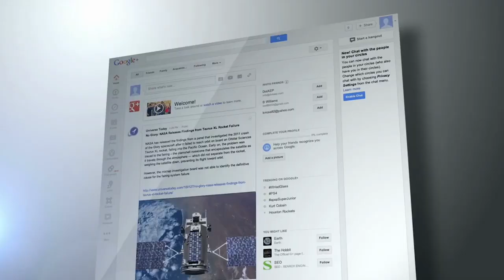¿GOOGLE NOS HACE MÁS DOGMÁTICOS? INFOCRACIA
CHECA AQUÍ EL VÍDEO.

Visita nuestro sitio asociado de Amazon para productos de tu interés: